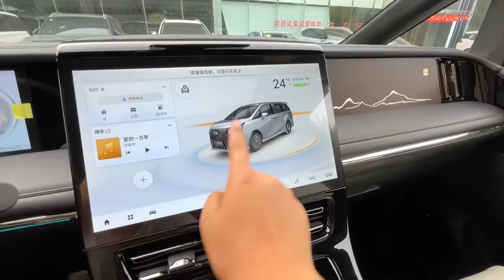ALL NEW 2023 GAC Trumpchi M8 - Exterior And Interior